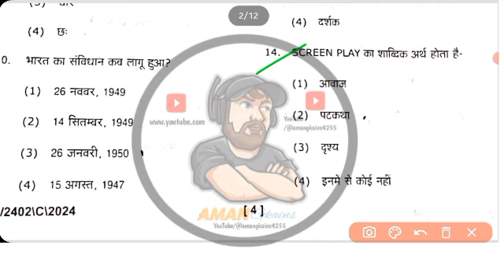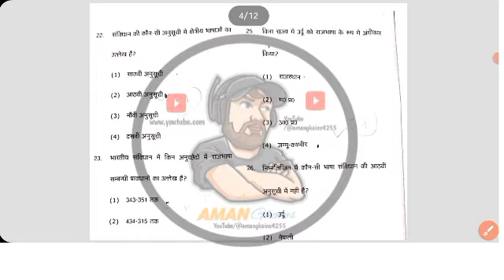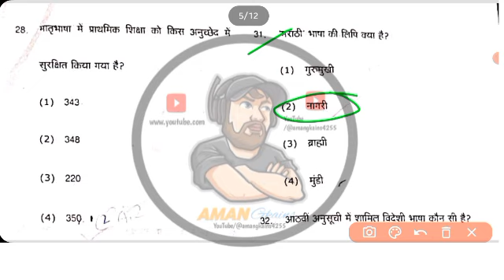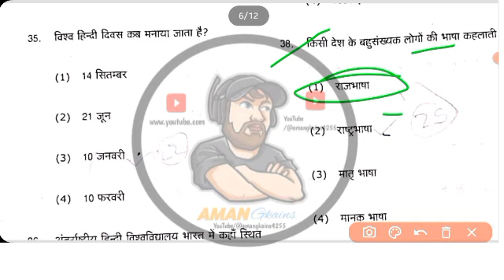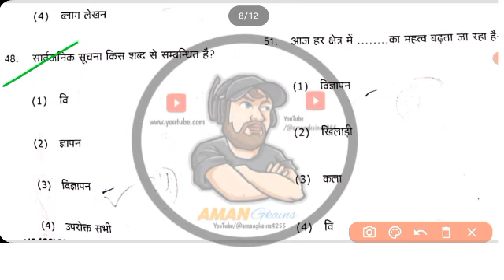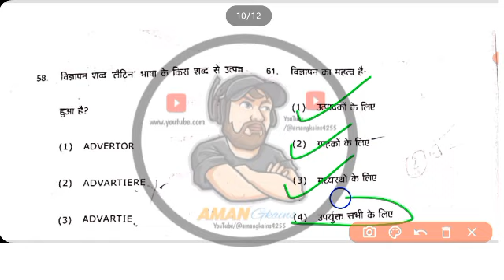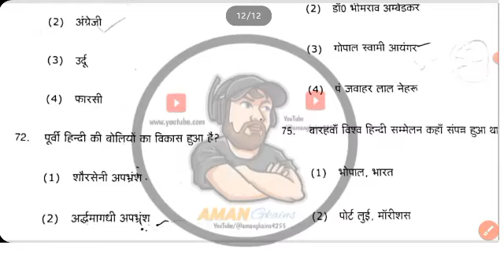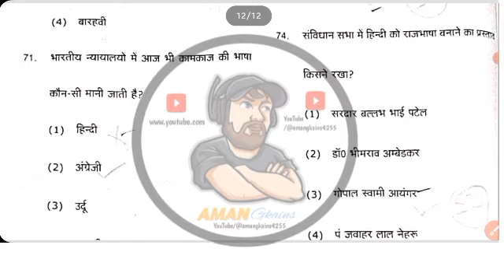4th semester Hindi Minor Paper Ans Key 2024 || mgkvp Ans key , Affiliated college, Hindi Minor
4th semester Hindi Minor Paper Ans Key 2024 || mgkvp Ans key , Affiliated college, Hindi Minor

join telegram group link for pdf notes

संवैधानिक_स्वरूप_एवं_भाषा_विमर्श_के_नए_क्षेत्र